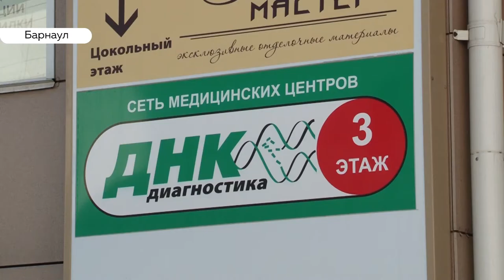Платные тесты на коронавирус: все ли могут сдать анализ и готовы ли барнаульцы платить деньги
В Барнауле уже практически неделю проводят платные тесты на коронавирус. Пока тестирование проходит только в одной клинике. По официальной информации, в Алтайском крае нет дефицита тестов на коронавирус. Но многие жители региона с симптомами ОРВИ жалуются, что им отказывают в проведении теста. Температура, кашель и боль в горле не всегда являются показанием для тестирования.